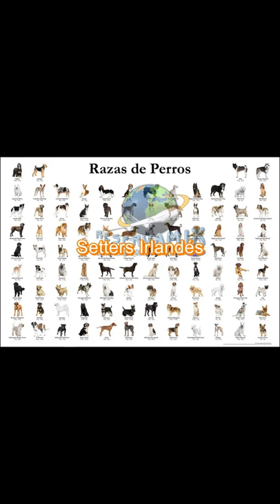Cuidados y necesidades Setters Irlandés 🐶 parte 4